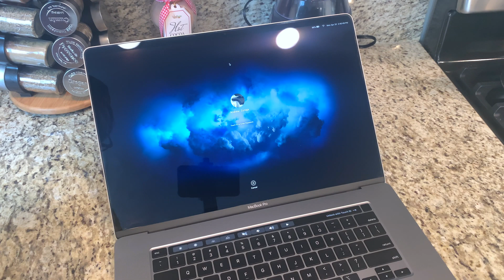How to clean your MacBook Pro's computer screen fast- HOW TO CLEAN ANY SCREEN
Free Stocks below:

Robin Hood-Andrew referred you so you get a free stock. Claim this stock now without investing money first

CRYPTO